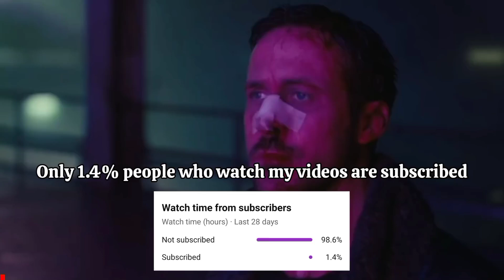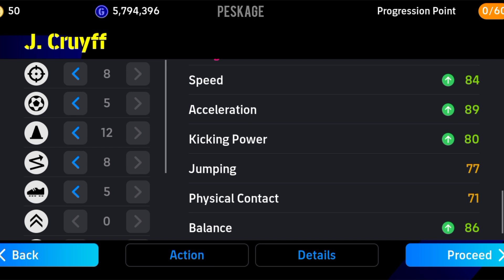How To Train 103 Rated Epic J. Cruyff in eFootball 2024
How To Train Epic Cruyff in eFootball 2024

cruyff,racikan j. cruijff,racik j cruijff,j. cruyff,cruyff manager,cruyff training,cara racik pemain di game e football 2022 lagends johan cruyff max 100,racik j cruijff legend,cara racik pemain e football,cara racik pemain efootball,how to train cruyff,cruyff 101 max,cara racik pemain di game e football yang benar,cruyff max level,cara benar racik pemain e football 22,cruyff efootball,efootball cruyff,j cruyff football

cruyff,racik j cruijff,cruyff efootball 2022,cara racik pemain e football,cara racik pemain efootball,j. cruyff,racik j cruijff legend,racikan j. cruijff,cruyff training,cara racik pemain di game e football 2022 lagends johan cruyff max 100,cara benar racik pemain e football 22,how to train cruyff,cruyff 101 max,cara racik pemain di game e football 2022,cruyff manager,cruyff max level,cara racik pemain di game e football yang benar,cruyff efootball